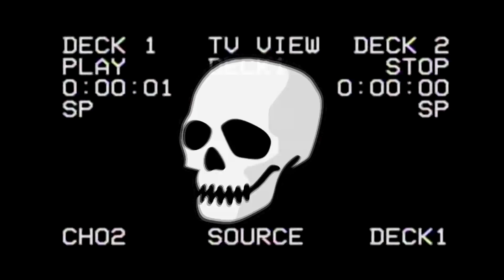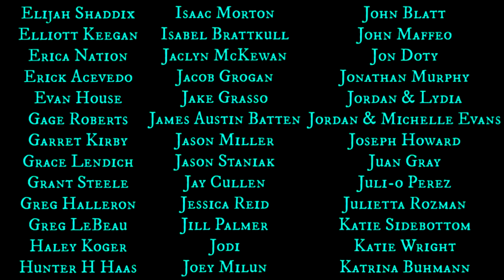HAPPY DEATH DAY 2U Trailer Reaction